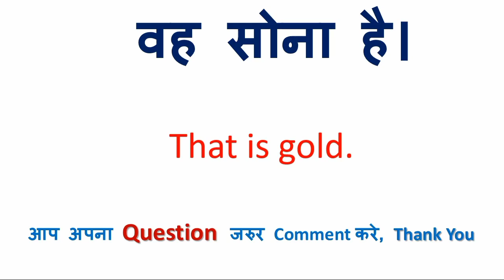वह सोना नहीं है को इंग्लिश में क्या कहते हैं | वह सोना नहीं है in English